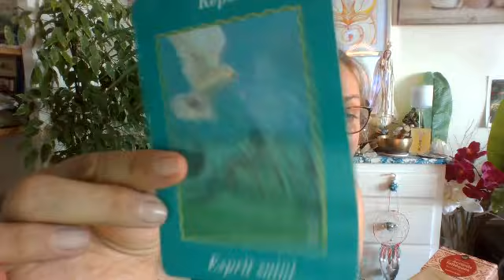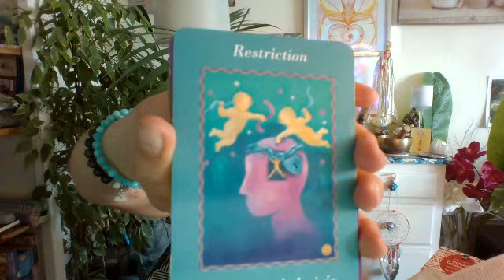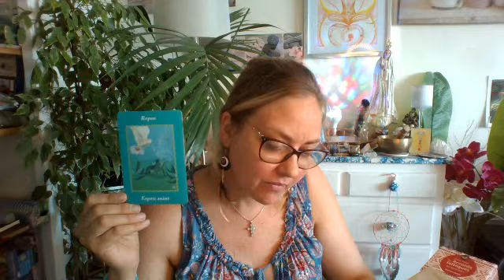Message de tes guides ...INCROYABLE !😁😁😁